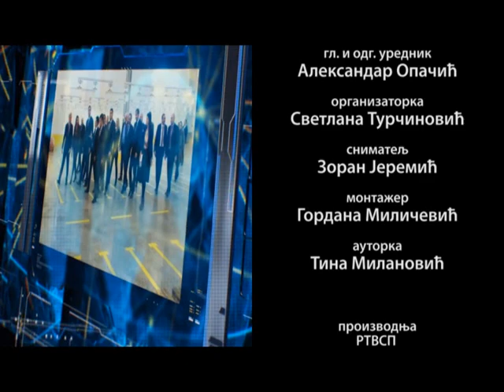Komentar Vladimir Gak